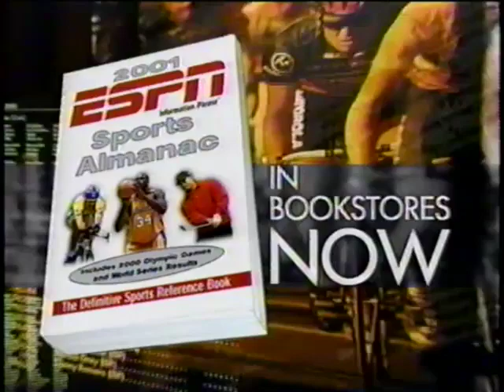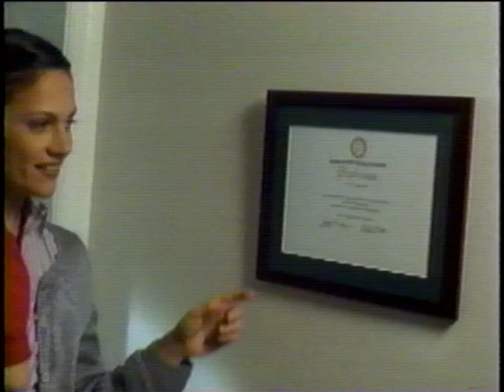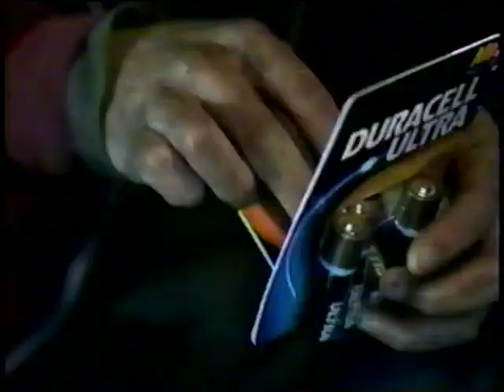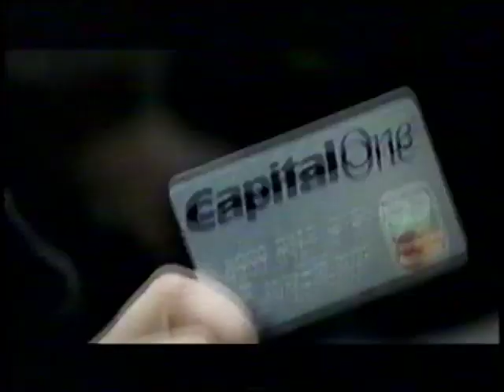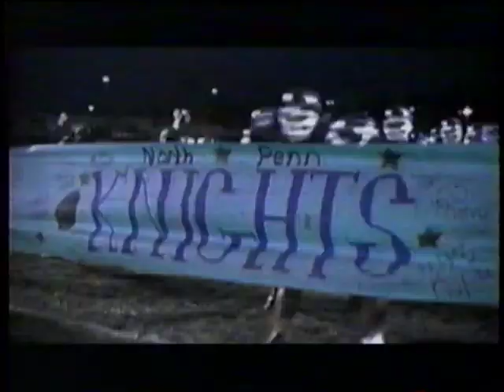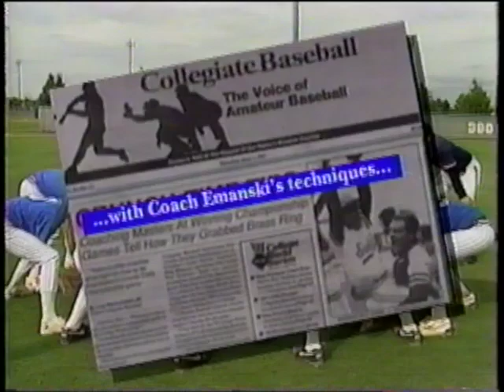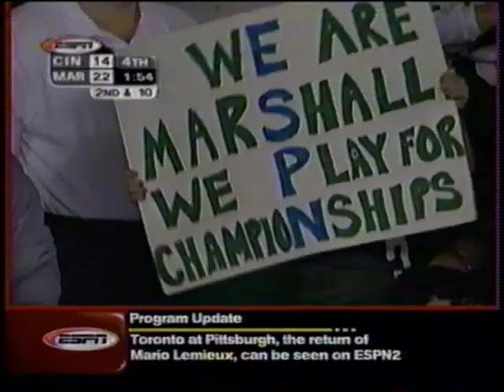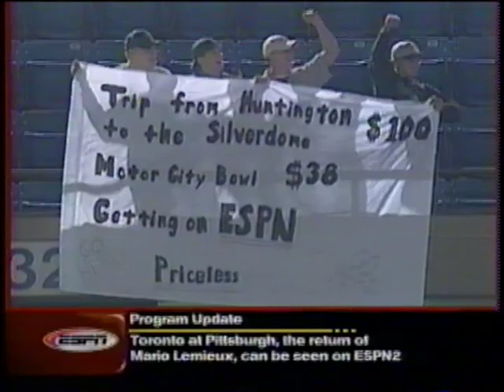2000 - Motor City Bowl - Marshall vs Cincinnati